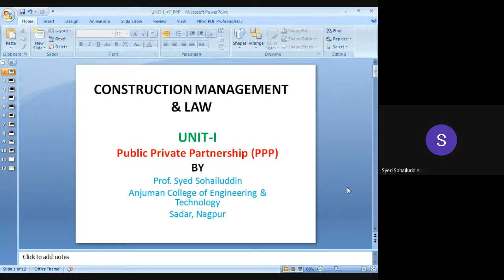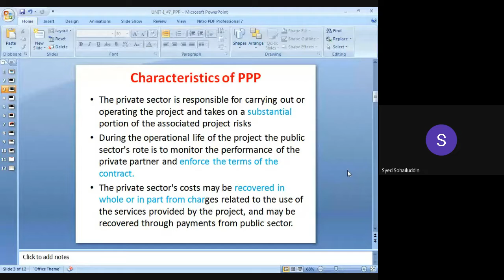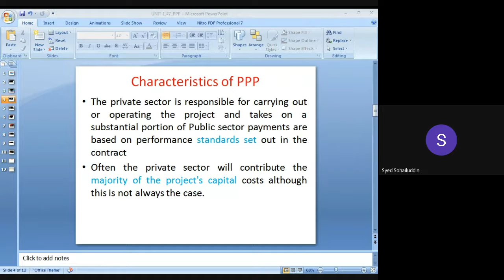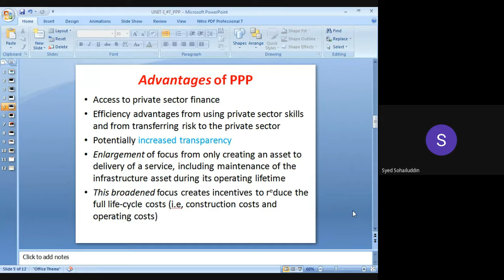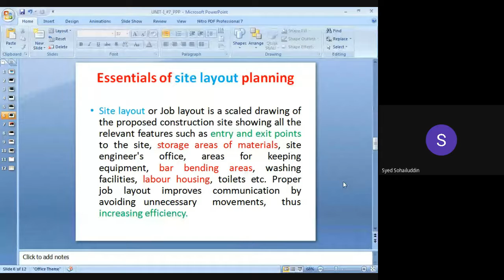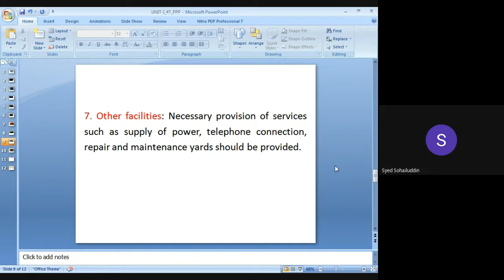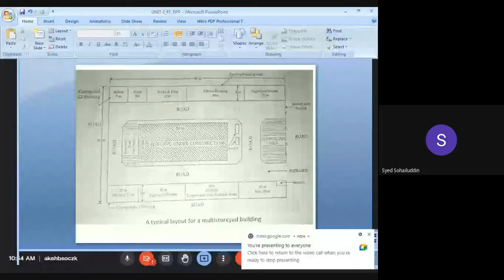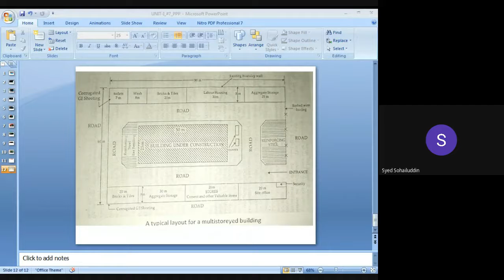Unit I #8 CML _ PPP Concept & Site Layout on 04 Oct 21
Construction Management and Law as per Rashtrasant Tukadoji Maharaj Nagpur University, Nagpur.
Content of 7 semester B.E. Civil.
Construction Management and Law
#7 semester rtmnu
nagpur university
seventh semester
rashtrasant tukadoji maharaj nagpur university